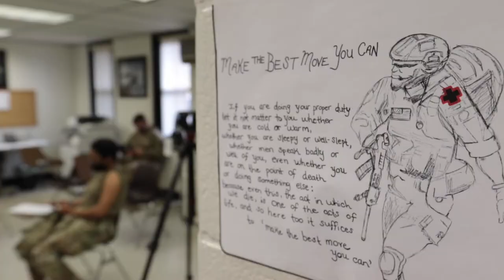Medical Detachment Administers COVID-19 Vaccines to Soldiers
The Maryland Medical Detachment administers COVID-19 vaccines to Maryland Army National Guard Soldiers on Jan. 8, 2021, at Col. Edmund Beacham Medical Center located on Camp Fretterd Military Reservation near Reisterstown, Maryland. The MDNG has vaccinated over 400 personnel in the state since activated. (U.S. National Guard video by Sgt. Chazz Kibler)